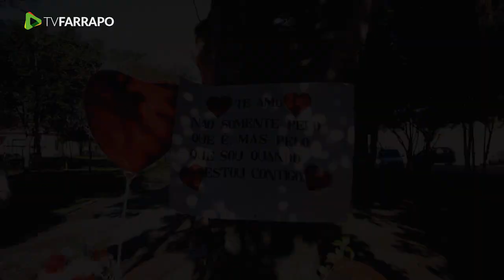Jovem apaixonado faz surpresa e pede moça em namoro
No calendário, 12 de junho é conhecido como o dia dos namorados. A escolha da data tem fundamentos religiosos, por se tratar da véspera do dia de Santo Antônio de Lisboa, conhecido como Santo Casamenteiro.

Em Caçapava do Sul, o simbolismo da data pode ter sido resumido pela atitude de um estudante da Escola Nossa Senhora das Graças. Antônio Frazão, 17 anos, queria retomar o namoro. Para conseguir o objetivo, falou com amigos e decidiu fazer uma surpresa para a então ex-namorada, a estudante Keethelen Rodrigues, 14 anos.

Ele comprou flores, fez cartazes e os colocou na praça da Matriz. Também pediu aos amigos que levassem a moça, com quem já havia namorado durante dois anos, até a praça. Quando ela chegou, Antônio logo se ajoelhou, fez a declaração e pediu a ela para que voltassem a namorar.

Reportagem: Eduardo Schneider
Imagens/Edição: Rodrigo Oliveira